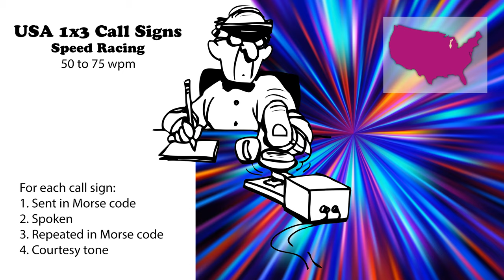USA 1x3 Call Signs - Speed Racing - 50wpm